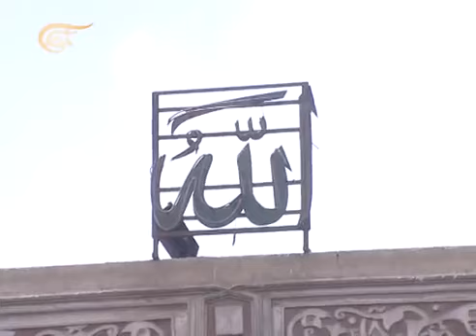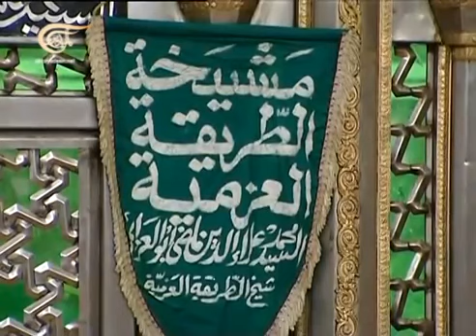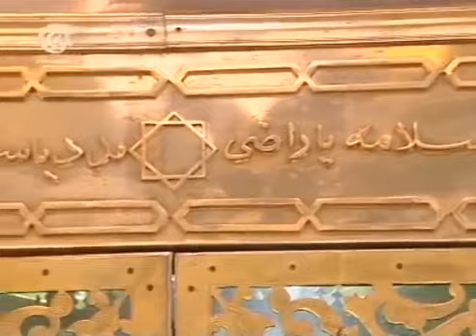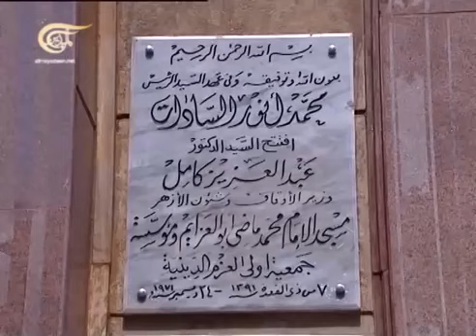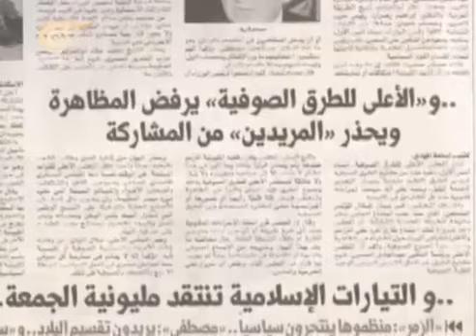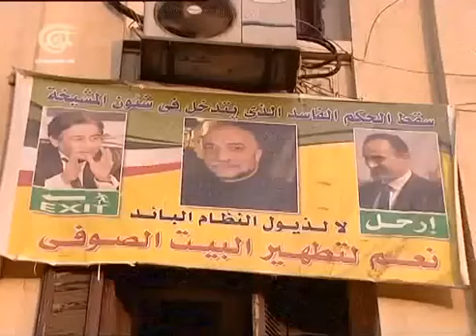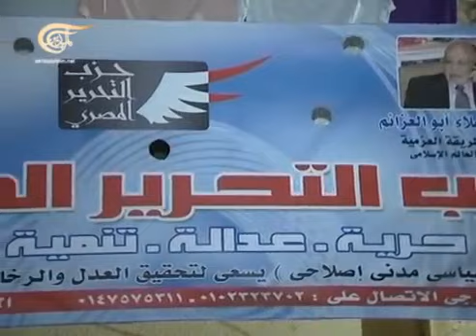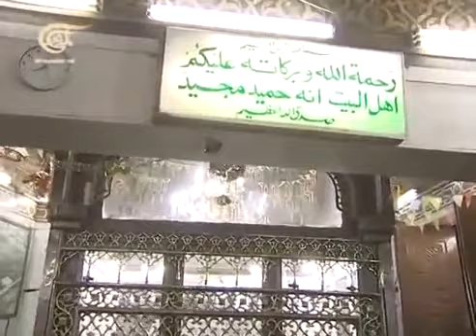وثائقي الصوفية في مصر